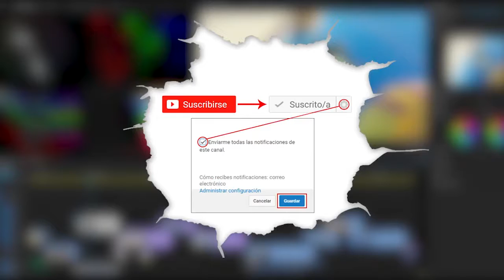Minecraft Windows 10 Edition Beta #10 - La mejor cueva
Saludos